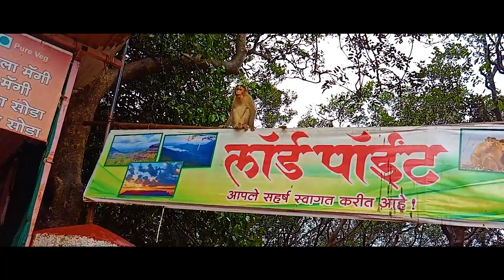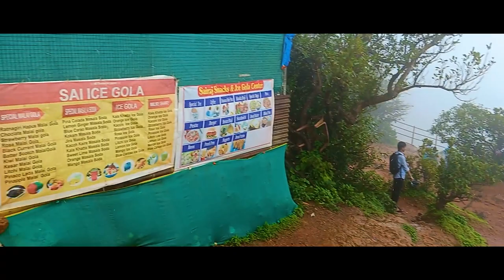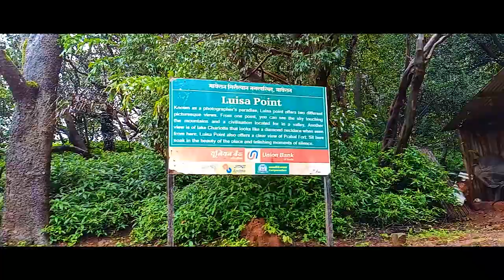Matheran Vlog | Mumbai to Matheran | Shashikant Dhakate | Matheran Hills Station